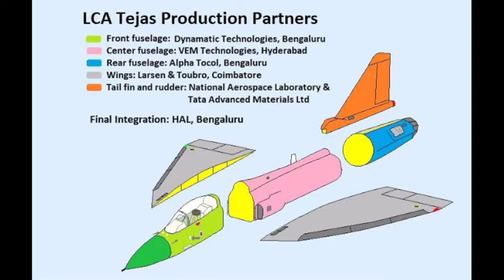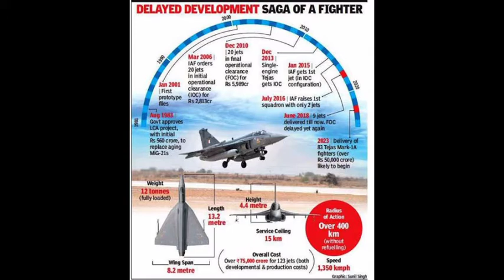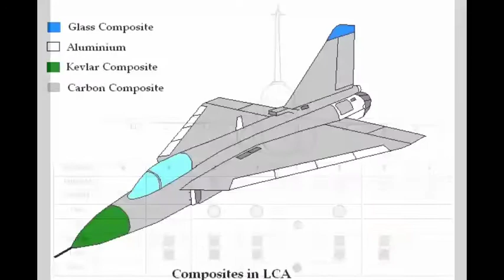LCA Tejas full story explained in telugu by Sastha world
LCA Tejas is an Indian single seat, single engine, multirole, 4.5generation, light fighter aircraft. It is India's 2nd supersonic fighter aircraft . Aeronautical development agency and hindustan aeronautics limited combinedly developed the Tejas fighter aircraft .

All images/footage in this video are owned by thier owners.

                    SASTHA WORLD 🌍